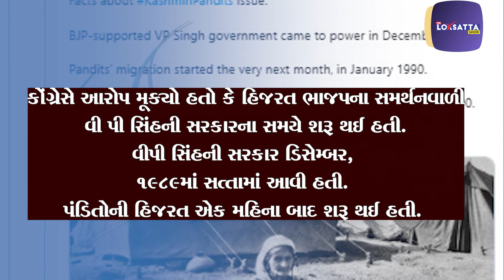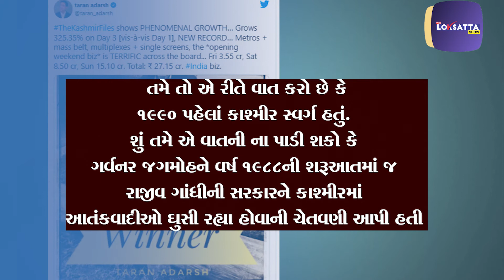ધ કાશ્મીર ફાઇલ્સ પર કોંગ્રેસની પોસ્ટથી શું વિવાદ થયો!? | The Kashmir Files | Controversy | Kerala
કાશ્મીર પંડિતોની હિજરત પર બનેલી 'ધ કાશ્મીર ફાઇલ્સ' ચાહકોને ઘણી જ પસંદ આવી છે. આ દરમિયાન કેરળ કોંગ્રેસે ફિલ્મની ટીકા કરી છે. રવિવાર, 13 માર્ચના રોજ કેરળ કોંગ્રેસે કહ્યું હતું કે જમ્મુ કાશ્મીરમાં માર્યા ગયેલા પંડિતો કરતાં મુસ્લિમોની સંખ્યા વધુ છે. સો.મીડિયામાં આ ફિલ્મની ઘણી જ ચર્ચા થઈ રહી છે.